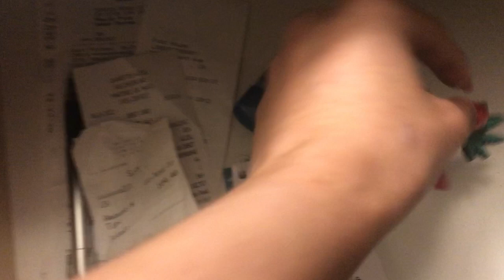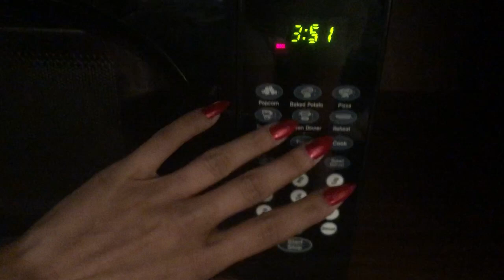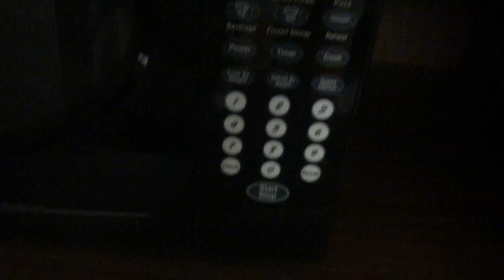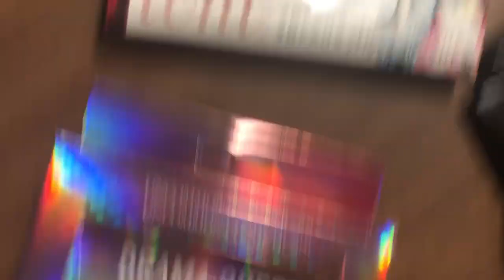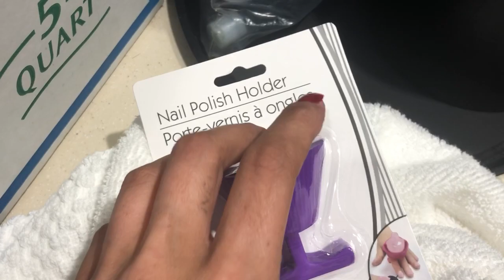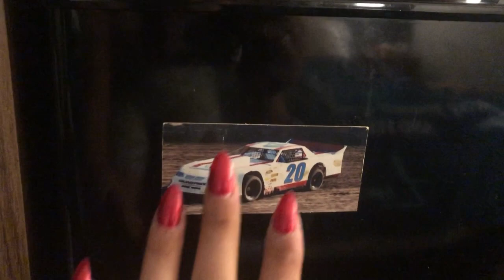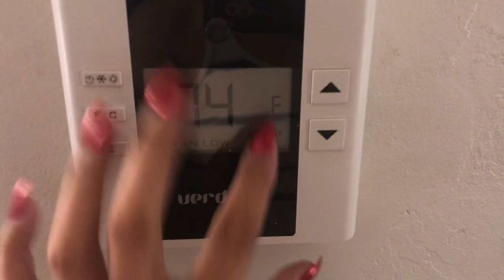Hotel ASMR - scratching + tapping around room +shoe scratching etc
Hi loves ♥️🥰! Hope you enjoy this scratching/tapping on random things around the room ✨.
Please let me know if you have any recommendations in the comments below 👇🏼! I will try to get around to everyone’s request :) !

Instagrams :

Main ig account : tazmanianbre

Exploration/photography ig account : bayarea.explorer

Bearded dragons ig : theweirdobeardos

TikTok’s :
Main tiktok : tazmanianbre

Bearded dragons tiktok: the.weirdobeardos